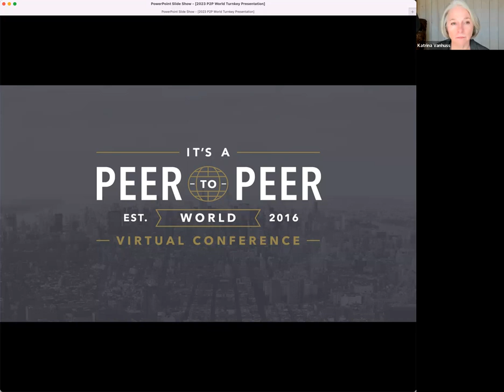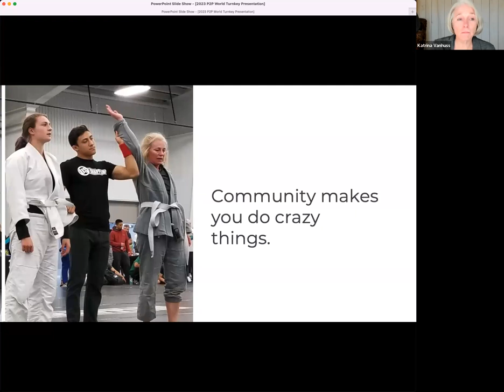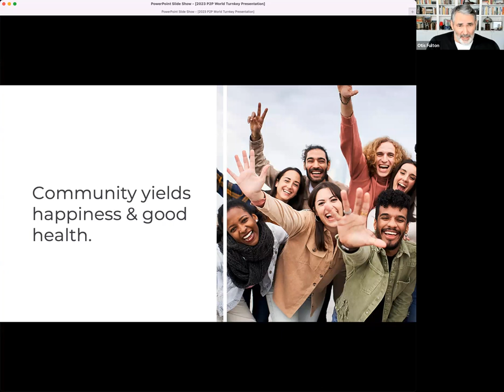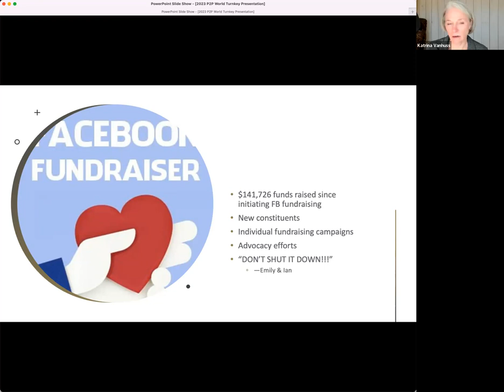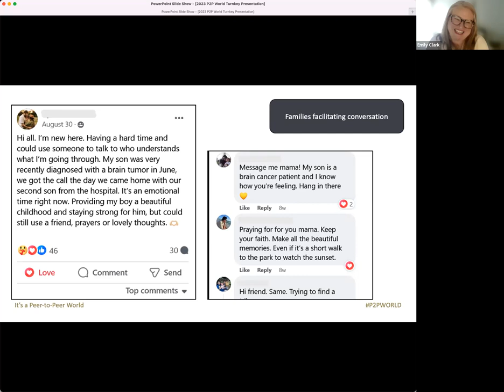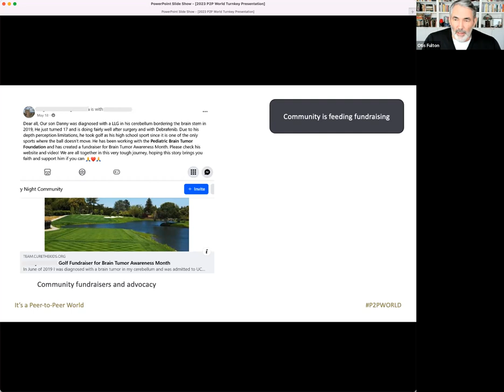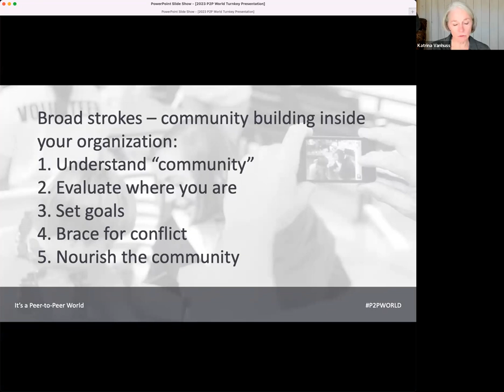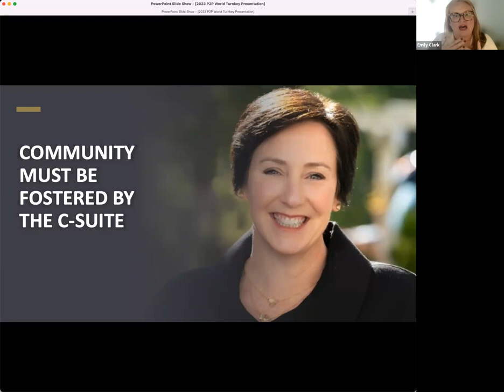Community & Identity: The Path to Sustainable Revenue Illuminated by the Pediatric Brain Tumor Found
With the help of the Pediatric Brain Tumor Foundation, this session will illuminate two important things:

1. The psychology behind constituent identity-building. Gaining an understanding of how identity and community-building work psychologically will help social good professionals build sustainable revenue and deliver high satisfaction to constituents. Emily Clark will illustrate the points with stories from her work at Pediatric Brain Tumor Foundation during a Facebook Challenge gone awry in the best possible way.

2. Facebook Fundraising is peer-to-peer fundraising, with some notable hitches. We'll discuss how Pediatric Brain Tumor Foundation managed those hitches to support every facet of the organization.